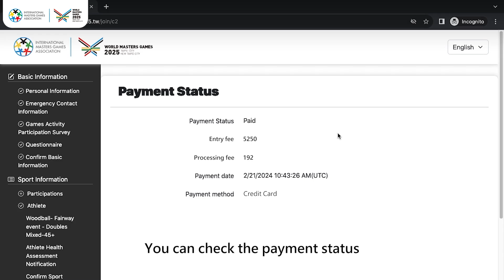9 How to send my ID and authorization code to others